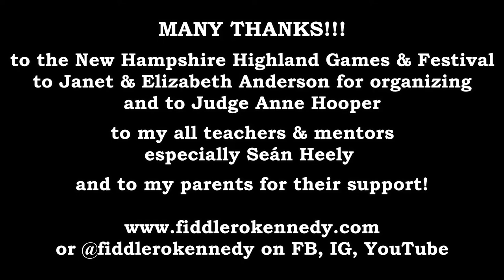2022 New England Open Scottish Fiddle Championship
It was soooooo fun to play live for an actual judge & audience!  This video is from the 2022 New Hampshire Highland Games & Festival, where I competed in the New England Regional Open Scottish Fiddle Championship.  I won Best March, Best Strathspey, and Best Reel, as well as First Prize, The Neil Gow Quaich!

I played Mo rùn geal òg also known as My Fair Young Love or Lament for William Chisholm, written by Christina Fergusson for her husband, William Chisholm who was killed at the Battle of Culloden in 1746.  My MSR was Sprig of Ivy; Craigellachie Bridge, and Barbara's Welcome Home.  Most of these tunes I learned from Seán Heely, except for Sprig of Ivy which I learned from Alasdair White at the Piper's Gathering in 2021.

Many thanks to the New Hampshire Highland Games & Festival, to Janet & Elizabeth Anderson for organizing, and to Judge Anne Hooper as well as huge thanks to all teachers & mentors, especially Seán Heely and my parents for their support!